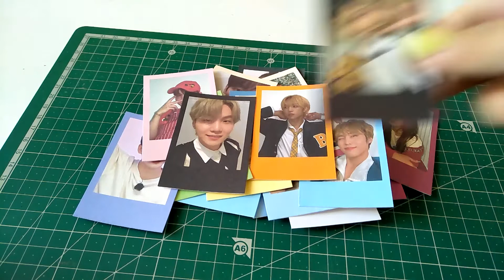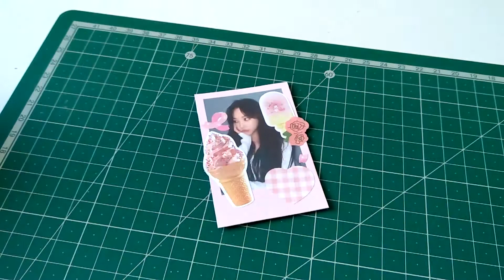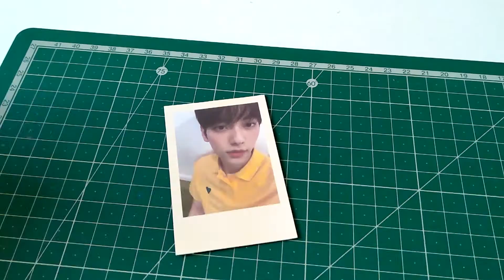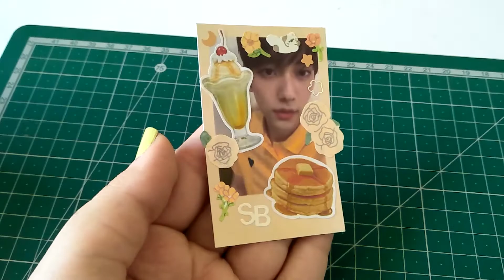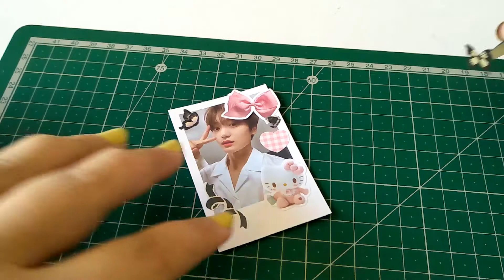polco deco with me #2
heyyy there :-)

today i decided to deco some of the polcos that i've recently printed so i hope u enjoy 💗

let me know which one is ur favourite :)♡

◡̈ m u s i c: (piano covers by doopiano)

tysm for watching and hope u have a lovely daaay! i luv u sm